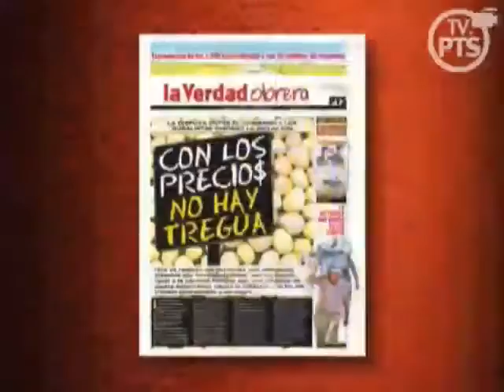Ley Medios Audiovisuales: una mentira K | Mangone y Satur | Debates TVPTS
Bloque 5 | 15 Abril 2009 | Debate y exposiciones de Carlos Mangone y Daniel Satur. Contra las mentiras y el doble discurso detras la le Ley de medios auiovisuales impulsada por el gobierno kirchnerista | Programa Contrapunto Debates